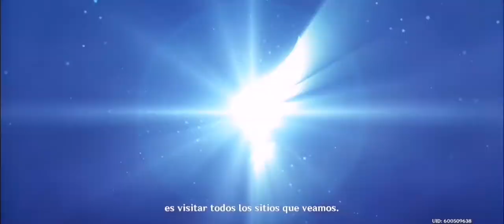Dónde convergen las antiguas estrellas - Misión Completa | Genshin Impact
Misión Legendaria
Estrellas que no regresan IV